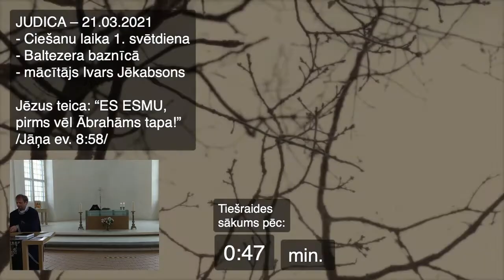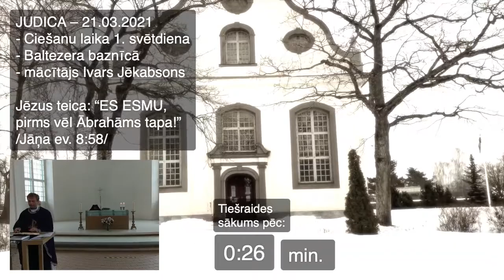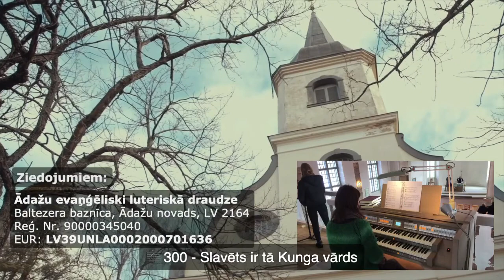JUDICA dievkalpojums – 21.03.2021 - Baltezera baznīcā - mācītājs Ivars Jēkabsons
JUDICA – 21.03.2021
- Ciešanu laika 1. svētdiena
- Baltezera baznīcā
- mācītājs Ivars Jēkabsons

Jēzus teica:
“ES ESMU, pirms vēl Ābrahāms tapa!”
/Jāņa ev. 8:58/

Dziesmas:
🎼 189 - Ak, kā es vēlētos
🎼 394 - Sevi, Augstais priesteri
🎼 300 - Slavēts ir tā Kunga vārds
🎼 384 - Man žēlastība notikusi

Lasījumi:
📖 Ījaba grāmata 33:23–28
📖 Vēstule Ebrejiem 9:11–15
📖 Jāņa evaņģēlijs 8:46-59
“Jēzus bija pirms Ābrahāma”

Pēc tiešraides  -

Savukārt sprediķa audioieraksts
Soundcloud.com/adazudraudze ,

Aicinām arī atbalstīt Dieva darbu caur draudzi ar ziedojumu, pārskaitot uz draudzes kontu:
DRAUDZES REKVIZĪTI
Saņēmējs:
Ādažu evaņģēliski luteriskā draudze
Baznīcas iela 1, Baltezera baznīca, Ādažu novads, LV 2164
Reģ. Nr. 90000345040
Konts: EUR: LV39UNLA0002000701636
Informācija saņēmējam: Ziedojums